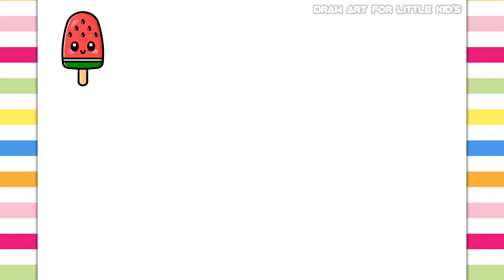How to Draw Watermelon Ice Cream Step by Step Easy Drawing for Kids and Toddlers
how to draw a watermelon ice cream
how to draw a cute watermelon ice cream
watermelon
how to draw watermelon ice cream
how to draw a cute watermelon
ice cream
watermelon ice cream
how to draw a kawaii watermelon ice cream
watermelon drawing

छोटे बच्चों के लिए कला बनाएं
चित्रकला
चित्र
प्यारी ड्राइंग
सरल रेखांकन
रंग
रंग की
करते रंग
रंग बिरंगा
ड्राइंग और रंग
चित्रकारी
कैसे आकर्षित करने के लिए
कैसे सीखे
आसान
आसान तरीके से चित्र कैसे बनाएं
चरण दर चरण चित्र कैसे बनाएं
बच्चे-बच्चे के लिए
बच्चों और नन्हें बच्चों के लिए
बच्चों का मनोरंजन

लहान मुलांसाठी कला काढा
काढा
रेखाचित्र
रेखाचित्रे
गोंडस रेखाचित्र
मूलभूत रेखाचित्र
साधे रेखाचित्र
रंग
रंग भरणे
रंगीत
रेखाचित्र आणि रंग
चित्रकला
शिका
शिकणे
कसे काढायचे
कसे शिकायचे
सोपे
क्रमाक्रमाने
सोपे कसे काढायचे
स्टेप बाय स्टेप कसे काढायचे
लहान मुलांसाठी
मुलांसाठी आणि लहान मुलांसाठी
मुलांचे मनोरंजन

Draw Art For Little Kids
Draw Art For Little Kid
Draw
Drawing
Drawings
Cute Drawing
Basic Drawing
Simple Drawing
Colour
Colours
Colouring
Colourful
Drawing and Colours
Paint
Painting
Learn
learning
Easy
For kidToddler
For kids and Toddlers
Kids entertainment

Desenhe arte para crianças pequenas
Desenhe arte para criança
Empate
Desenho
Desenhos
Desenho fofo
Desenho Básico
Desenho Simples
Cor
Cores
Coloração
Colorida
Desenho e Cores
Pintar
Pintura
Aprender
aprendizado
Como desenhar
Como aprender
Fácil
Para criança
Para crianças e bebês
Entretenimento infantil

Menggambar Seni Untuk Anak Kecil
Menggambar
Gambar
Gambar Lucu
Gambar Dasar
Gambar Sederhana
Berwarna-warni
Gambar dan Warna
Cat
Lukisan
Mempelajari
sedang belajar
Cara menggambar
Cara Belajar
Mudah
Selangkah demi selangkah
Cara Menggambar Mudah
Cara Menggambar Langkah demi Langkah
Untuk anak Balita
Untuk anak-anak dan Balita
Hiburan anak-anak

dibujar arte para niños pequeños
Dibujar
Dibujo
Dibujos
lindo dibujo
Dibujo Básico
Dibujo Sencillo
Color
Colores
Colorante
Vistoso
Dibujo y colores
Pintar
Cuadro
Aprender
aprendiendo
Como dibujar
Cómo aprender
Fácil
Paso a paso
Cómo dibujar fácil
Cómo dibujar paso a paso
Para niñoNiño pequeño
Para niños y niños pequeños
entretenimiento para niños

小さな子供向けにアートを描く
小さな子供のためにアートを描く
描く
描画
図面
かわいい絵
基本的な図面
簡単な描画
色
着色
カラフル
描画と色
ペイント
絵画
学ぶ
学ぶ
描き方
学び方
簡単
ステップバイステップ
簡単に描く方法
段階的に描く方法
子供用幼児用
子供および幼児向け
キッズエンターテインメント

Zeichnen Sie Kunst für kleine Kinder
Ziehen
Zeichnung
Zeichnungen
Niedliche Zeichnung
Grundlegendes Zeichnen
Einfaches Zeichnen
Farbe
Farben
Färbung
Bunt
Zeichnung und Farben
Malen
Malerei
Wie man zeichnet
Wie lernt man
Einfach
Schritt für Schritt
Wie man einfach zeichnet
Wie man Schritt für Schritt zeichnet
Für Kinder, Kleinkinder
Für Kinder und Kleinkinder
Unterhaltung für Kinder

Vẽ nghệ thuật cho trẻ nhỏ
Vẽ nghệ thuật cho đứa trẻ nhỏ
Vẽ tranh
Vẽ
Bản vẽ
Vẽ Truyện Tranh
Vẽ cơ bản
Vẽ đơn giản
Màu sắc
Tô màu
Đầy màu sắc
Vẽ và Màu sắc
Sơn
Bức vẽ
Học hỏi
học hỏi
Làm thế nào để vẽ
Làm thế nào để học
Dễ
Từng bước một
Cách vẽ dễ dàng
Cách vẽ từng bước
Dành cho trẻ tập đi
Dành cho trẻ em và trẻ mới biết đi
giải trí trẻ em

Küçük Çocuklar İçin Sanat Çizimi
Küçük Çocuk İçin Sanat Çizimi
Çizmek
Çizim
Çizimler
Sevimli Çizim
Temel Çizim
Basit Çizim
Renk
Renkler
Boyama
Renkli
Çizim ve Renkler
Boyamak
Tablo
Öğrenmek
öğrenme
Nasıl çizilir
Nasıl ögrenilir
Kolay
Adım adım
Kolay Çizim Nasıl Yapılır
Adım Adım Nasıl Çizilir
Çocuk içinYeni yürümeye başlayan çocuk
Çocuklar ve Yeni yürümeye başlayan çocuklar için
Çocuk eğlencesi

Draw Art Para sa Maliit na Bata
Gumuhit
Pagguhit
Mga guhit
Cute na Drawing
Pangunahing Pagguhit
Simpleng Pagguhit
Kulay
Mga kulay
Pangkulay
Makulay
Pagguhit at Mga Kulay
Kulayan
Pagpipinta
Matuto
pag-aaral
Paano Gumuhit
Paano Matuto
Madali
Hakbang-hakbang
Paano Madaling Gumuhit
Paano Gumuhit ng Hakbang sa Hakbang
Para sa kidToddler
Para sa mga bata at Toddler
Libangan ng mga bata

Dessiner de l'art pour les petits enfants
Dessiner de l'art pour un petit enfant
Dessiner
Dessin
Dessins
Dessin mignon
Dessin de base
Dessin simple
Couleur
Couleurs
Coloration
Coloré
Dessin et couleurs
Peinture
Apprendre
apprentissage
Comment dessiner
Comment apprendre
Facile
Pour enfantBambin
Pour les enfants et les tout-petits
Animations pour enfants
رسم الفن للأطفال الصغار
رسم الفن للطفل الصغير
يرسم
رسم
الرسومات
رسم لطيف
الرسم الأساسي
رسم بسيط
لون
الألوان
تلوين
زاهى الألوان
الرسم والألوان
طلاء
تلوين
يتعلم
تعلُّم
كيف تتعلم
سهل
خطوة بخطوة
للطفل الصغير
للأطفال والأطفال الصغار
ترفيه الاطفال